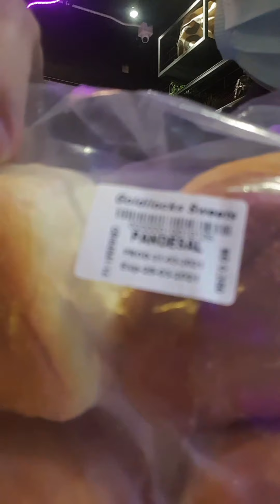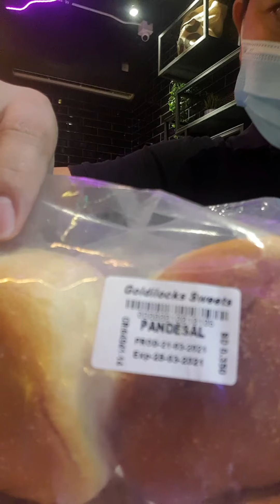kaway kaway sa mga Coffee lover